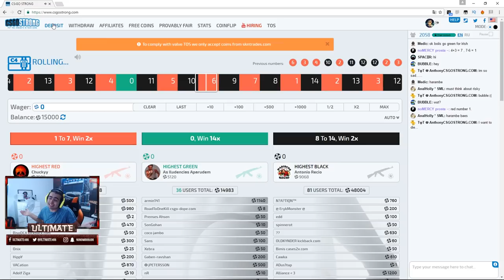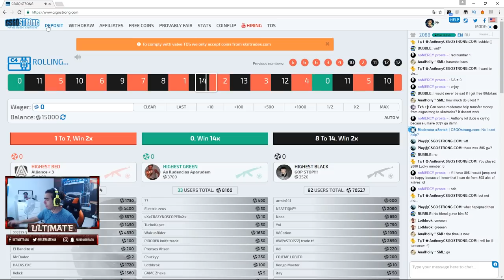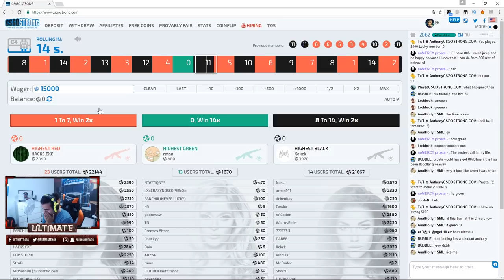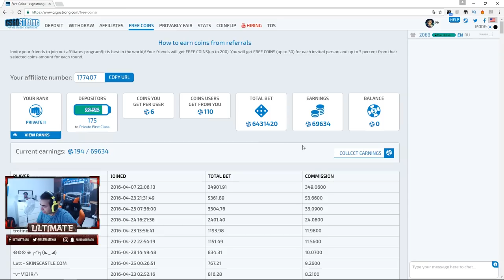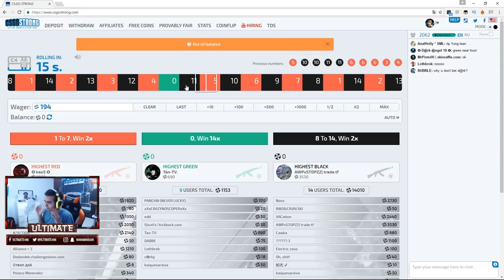A MAIOR ESTUPIDEZ DE SEMPRE :'(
CSGOReactor.com

DOAÇÕES CS:GO

Social Links

Specs do Meu Pc:

CPU:Intel Core i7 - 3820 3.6GHZ
Placa Grafica:Asus Strix Nvidia GTX 970
Motherboard:Asus P9X79
Disco Principal:SSD Cucial BX100 250GB
Disco Secundário:Western Digital 1TB Caviar Green 7200RPM 64MB SATAIII 3.5
Memória RAM: Kingston Hyper 2gb(x4)